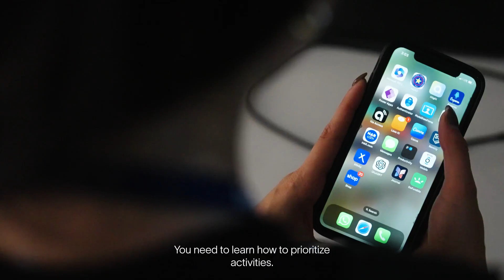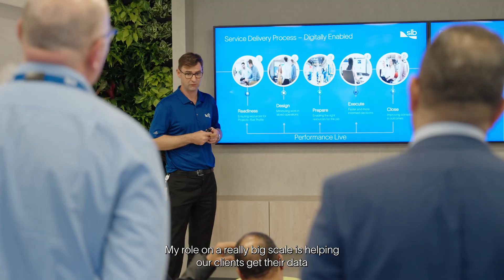Get to Know the Role of a Digital Operations Engineer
Mark, Olusa, Milagros, and Uzma share what it’s like to be a Performance Live™ Engineer at SLB—running operations, optimizing real-time performance, and leveraging advanced autonomous solutions to transform the energy industry.

Working from our digital delivery centers, they operate downhole and surface equipment, monitor autonomous systems, and collaborate with global teams to deliver safer, faster, and more efficient operations. This role is for those who want to make a real impact—at scale and at speed.